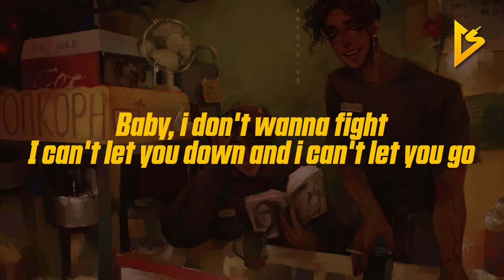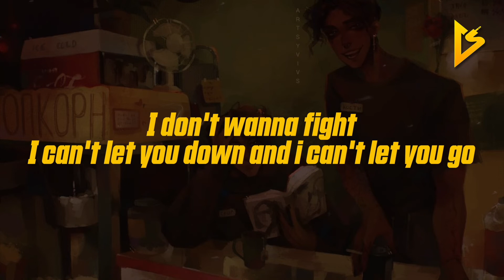Vigii - Moves (Lyric Video)